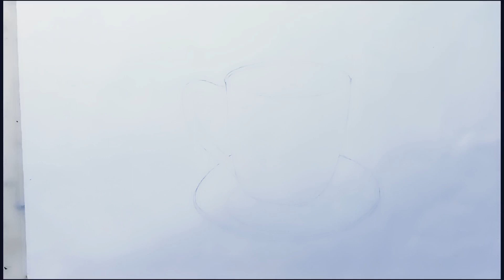😀😀Still life drawing for beginner 🤗😀| Easy pencil shading tutorial step by step🤫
It has been tried to explain it according to the simple medium of video of cup drawing . By practicing in this way the idea of ​​pencil shading will develop very quickly

Pencil sketch drawing of cup
Object drawing
realistic drawing
drawing for beginners
drawing tutorial